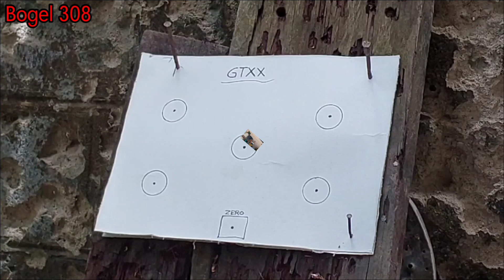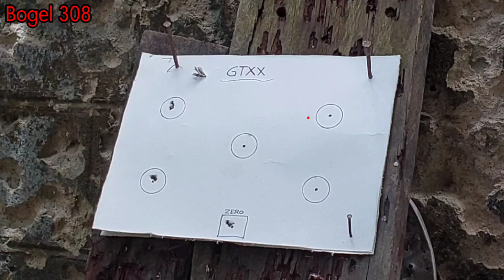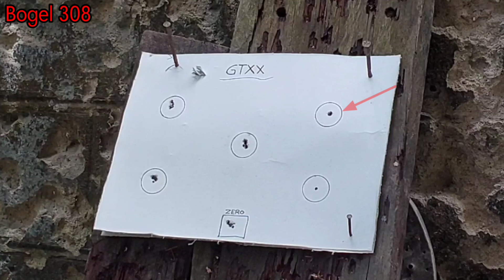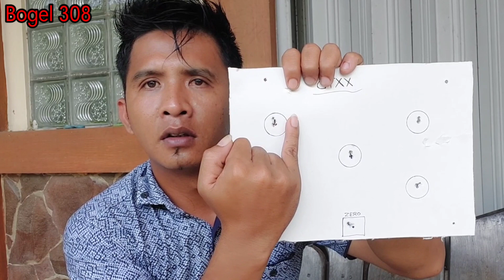Test 4kurasi tactikal gtxx milik pak Jumardi Kaltim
gtxx#chambercnc#berburu